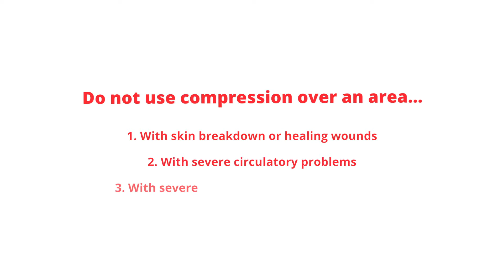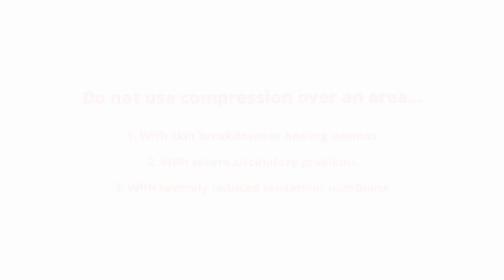Elbow compression R